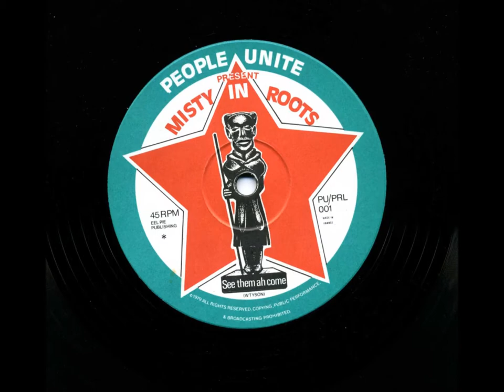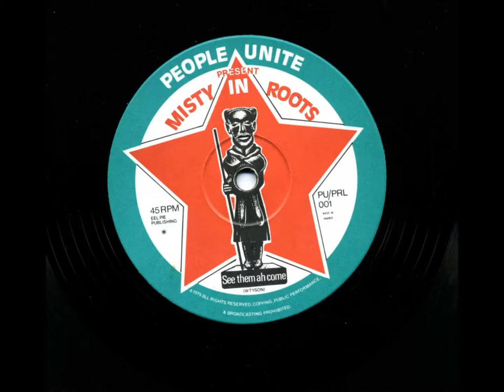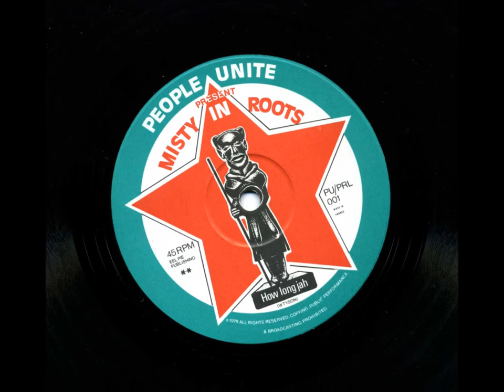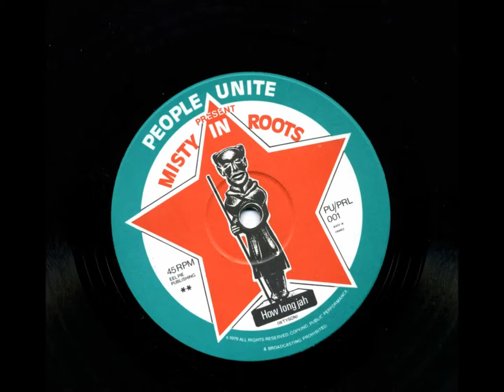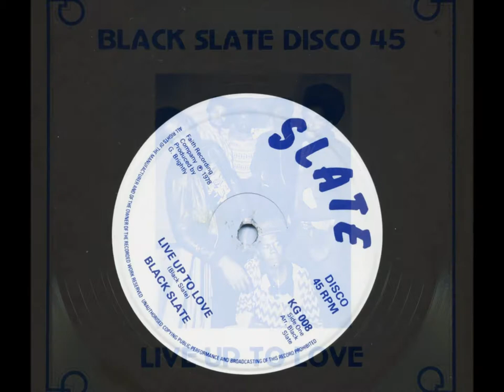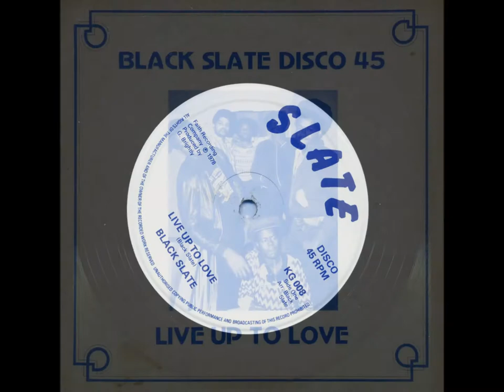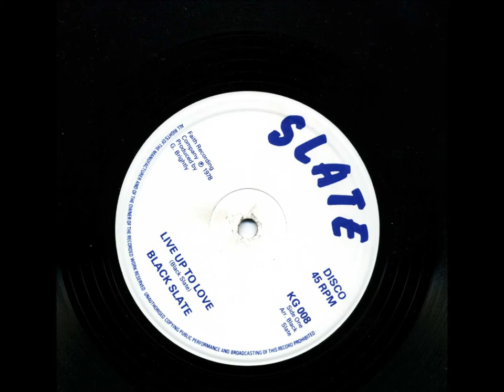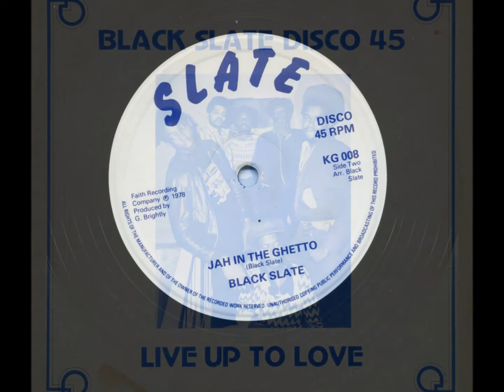Misty In Roots - People Unite Records - 1979 / Black Slate - Slate Records - 1978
The two debut 12" singles from two heavyweights of the U.K roots scene. Misty In Roots and Black Slate.

These two 12" singles find both bands on top of their game, all four tracks are massive, massive, massive. If you missed that, I'll repeat it for you. Massive. Decent Sound System fodder.

Which reminds me. Myself and Kevin (ex Conflict) had a little Thursday roots reggae evening residency at the White Hart in Clapton, a pub next door to the old Dougies (later on known as Pegasus) night club. A night club of some danger in it's time. A number of stabbings and shootings there, along the top of what was dubbed 'Murder mile'. I was spinning a track off of the Black Slate album of dub mixes released on Top Ranking records (released in 1982) and a man came over from the bar and started chanting on the microphone, which we barely used. The man was quite good. We asked him who he was after his little chanting. He said he was a member of Black Slate when the record was recorded. Anthony Brightly. Myself and Kevin were a little bit in awe at that point, but carried on regardless after picking up our jaws from the floor.

Misty In Roots have played together for the past twenty years, first coming together in 1975 and working as a backing band for the late, great Nicky Thomas - one of Jamaica's all time greats who had achieved national chart success with songs such as "Living In The Land Of The Common People".

Nicky Thomas was the inspiration from which Misty developed.

By 1978 Misty In Roots began to develop their own orthodox roots reggae sound. Their powerful lyrics inspired by the economic decline, a growing awareness of their African culture and a spiritual awakening inspired tracks as "Ghetto Of The City", "Sodom And Gomorrah" and "Mankind" all off which can be found on the band's first album "Live At The Counter Eurovision".

During the period 1977/78 the political situation in the U.K. was a breaking point. Black consciousness was at its peak and racism roamed the streets of London. Unemployment was affecting both black and white youths and through this depression a new musical alliance was born, young white youths totally fed up with the status-quo turned to playing punk music whilst at the same time identifying strongly with the British reggae acts as Misty In Roots, Steel Pulse, Black Slate and Aswad. With the coming of the ‘Rock against Racism’ movement the musical fight-back had begun and for the first time black and white musicians were playing together on the same platform bringing about a totally new concept in musical awareness.

Misty In Roots, one of the most powerful live reggae acts to have come out of London and noted for their powerful roots reggae sound and uncompromising lyrical vibrations, became the major force in Rock Against Racism, playing more concerts than any other band in the movement. This opened up a whole new audience for the band who quickly developed a very strong cross over audience, playing with acts such as Tom Robinson, The Ruts and Elvis Costello.

Despite Misty In Roots huge success as a live act the band did not release their first album until 1979. The album "Live At The Counter Eurovision", which was recorded live in Belgium during the band's 1978 tour, is today still proclaimed by many critics as the best live reggae album of all time.

Black Slate was formed in 1974, and included musicians from England, Jamaica, and Anguilla. They were backing band for Delroy Wilson and Ken Boothe on their UK appearances.

The band had their first reggae-chart hit themselves in 1976, with the anti-mugging song “Sticks Man”.

The band also lined up with Disco Reggae Band under Disco Reggae Band & Black Slate. The record hit the Dutch and Flemish charts as well, after being an underground hit in Antwerp discothèques.

The band toured the UK for the first time in 1978, and formed their own TCD label, having a minor hit with “Mind Your Motion”.

The band also backed Dennis Brown when he played live in the UK, and in 1980 their Rastafarian rallying call, “Amigo”, was picked up by Ensign Records, and broke into the UK Singles Chart.

The follow-up, “Boom Boom” was also a hit, though less successful.

An album, Sirens In The City, followed on Ensign the following year.